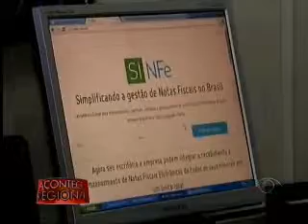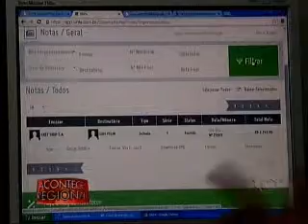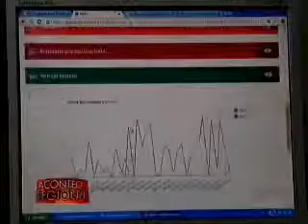ACONTECE REGIONAL - 26/12/2014 - BLOCO 2